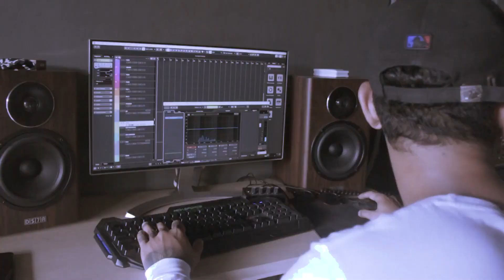Riyan Basudara - Dunia Tipu Tipu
Kalama Studio Present
Basudara - Dunia Tipu Tipu
Video by Eject